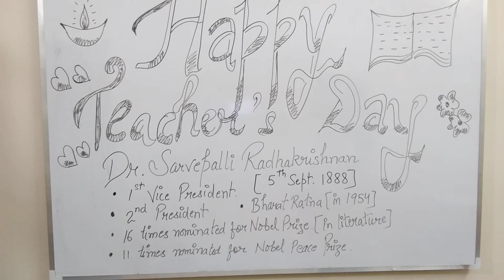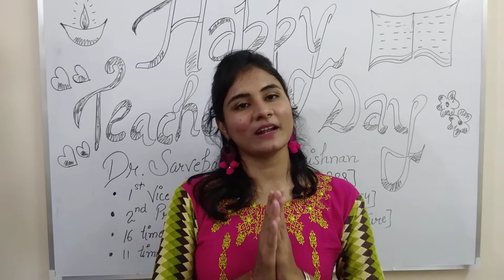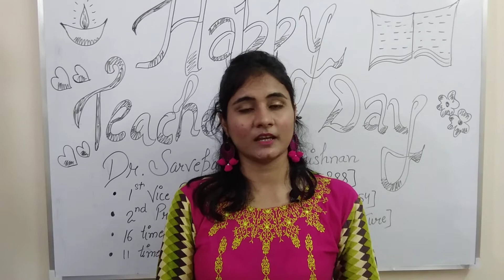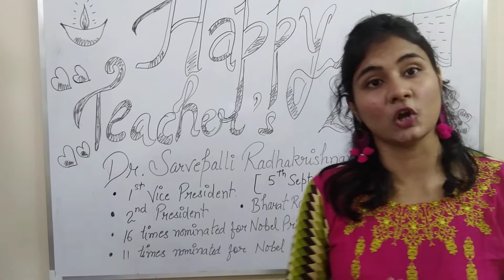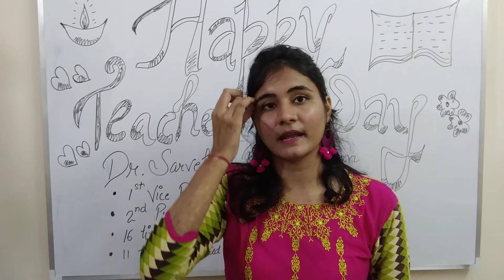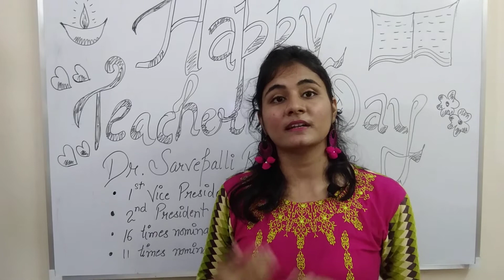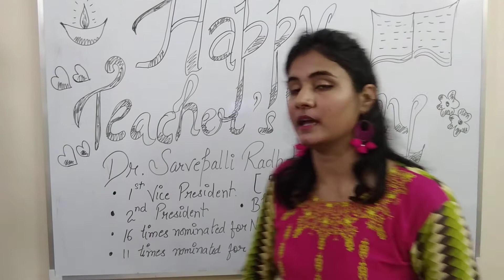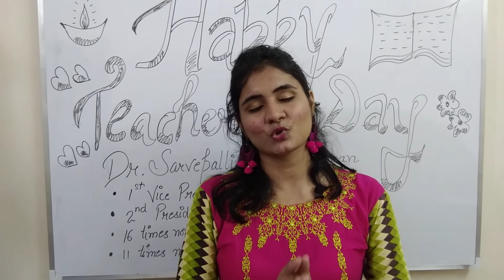Happy teacher's day |Dr. Sarvepalli Radhakrishnan.. A great teacher,First Vice President of India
Hey everyone 🤗💞

Thank you so much for your lovely wishes.. I felt so overwhelmed ♥️

In this video, we have discussed about Dr. Sarvepalli Radhakrishnan, who was India's first Vice President, second President and Bharat Ratna award winner.. He was an amazing personality
An author, a professor, politician and what not...
He tried to spread Hinduism in all over the world..
He is truly an inspiration for all the teachers..
Truly a great scholar ♥️